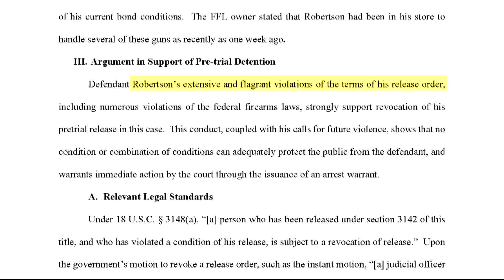Capitol Riot: Judge orders indicted Virginia cop BACK to jail after firearm shopping spree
A former Rocky Mount, Virginia, police officer indicted in the Capitol riot has been ordered back to prison after a judge found he committed a federal felony by purchasing more than 30 firearms while on pretrial release.

The Justice Department requested and received a new warrant earlier this month for the arrest of Thomas Robertson after a search of his home turned up an M4 rifle, a partial pipe bomb and two M228 fuzes used on training grenades. The DOJ also said it had obtained records showing Robertson purchased 37 firearms since his release and had them shipped on his behalf to a nearby firearms dealer.

Robertson and another Virginia police officer, Jacob Fracker, were charged in January with violent entry and disorderly conduct for their alleged participation in the Capitol riot. A federal grand jury indicted the men in February. As part of their pretrial release, the men were ordered not to possess firearms. Federal law also prohibits anyone under federal indictment for a crime with a sentence of more than 1 year from shipping or transporting firearms or ammunition.